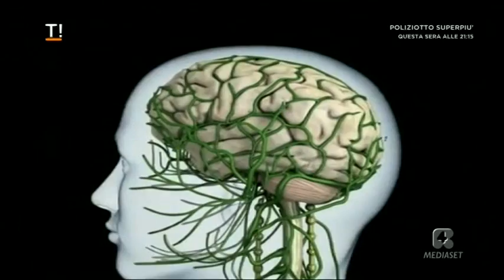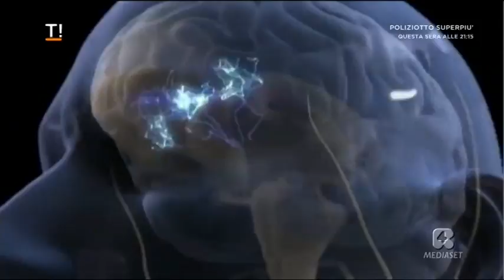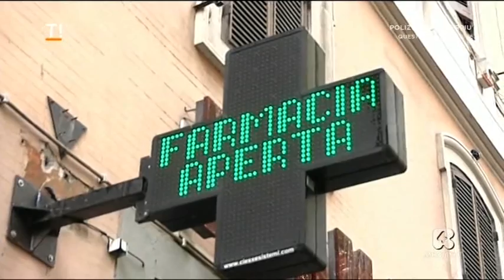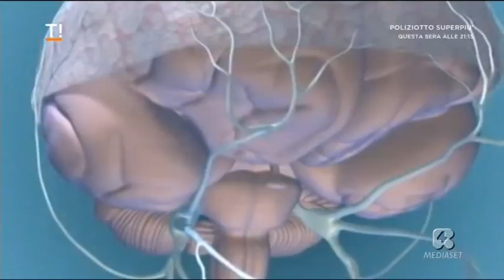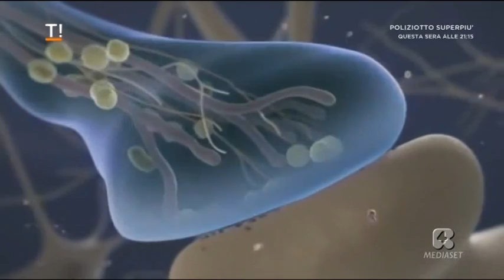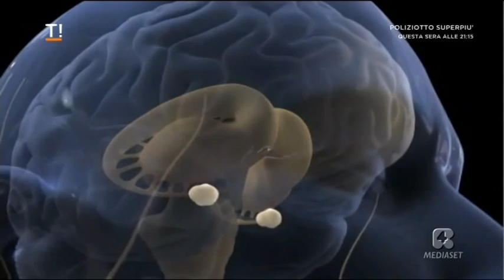Malditesta ed Emicrania - intervista Dott Leone e Dott.ssa Grazzi del Istituto Besta